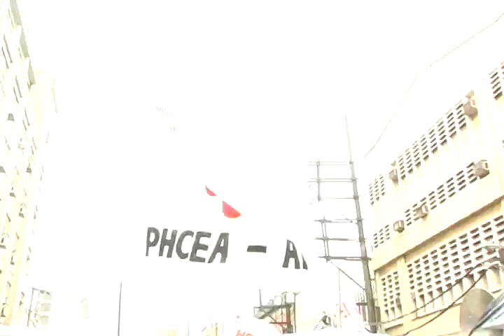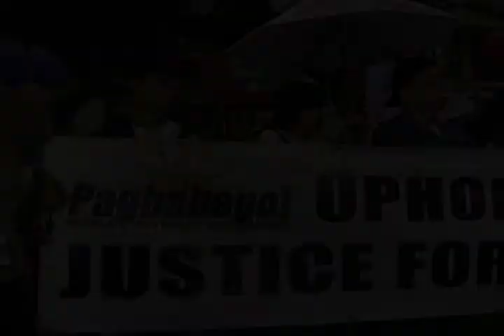Health Workers Visit Lozada in Hospital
Members of the Alliance of Health Workers (AHW) visited whistle-blower Rodolfo "Jun" Lozada last May 7 at the Medical Center Manila.  Previously detained at the Manila City Jail, Lozada was transferred to the hospital after suffering from dehydration and difficulty in breathing.

Lozada was arrested in connection with the July 4, 2008 perjury case filed against him by former Presidential Chief of Staff Mike Defensor.  The case stemmed from the celebrated NBN-ZTE scandal that rocked the government last year in which Lozada accused several goverment officials, including the President, of complicity in the purported anomalous deal.

In a Senate investigation, Lozada testified under oath that Defensor paid him P50,000 to retract his statement that airport and police personnel had abducted him upon his arrival from Hong Kong on Feb. 5, 2008. Defensor has denied the allegation.

The health workers visited Lozada after he was arraigned earlier in the day.  He pleaded not guilty.

The AHW members went on a motorcade from the Lung Center of the Philippines to the Medical Center Manila. The activity was part of their celebration of Health Workers' Day, as well as AHW's 25th anniversary.

It will be recalled that the NBN-ZTE project was a $329-million contract that aimed  to connect government agencies throughout the Philippines through the Internet. Lozada revealed in Senate investigations that the government deal with the Chinese company was overpriced by $130 million, and that it was "standard practice for government contracts" to be overpriced by 20 percent.

He also disclosed that presidential spouse Jose Miguel "Mike" Arroyo was involved in backchannel negotiations on the NBN deal. He confirmed the involvement of former Commission on Elections (Comelec) chairman Benjamin Abalos in the contract, as well as his attempt to bribe Romulo Neri - who was then the director-general of the National Economic and Development Authority (NEDA).

Lozada gave brief remarks during the visit of the AHW.  The health workers cheered him, chanting "Ilabas ang Katotohanan, pakawalan si Lozada!" (Let the truth come out, free Lozada!).